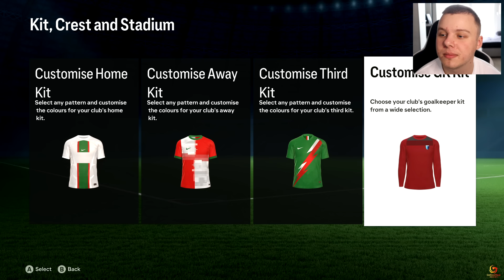ÚJ SZEZON, ÚJ IGAZOLÁSOK!🥳 - KARRIER MÓD #7 (FC 24)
Bazsi12 kuponkóddal 12% kedvezmény!